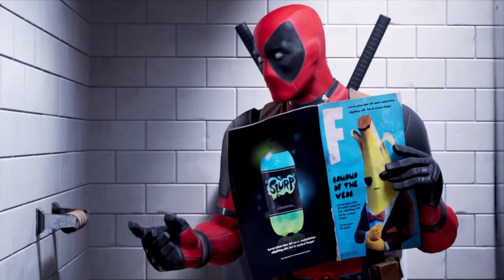Fortnite : Introducción de Deadpool